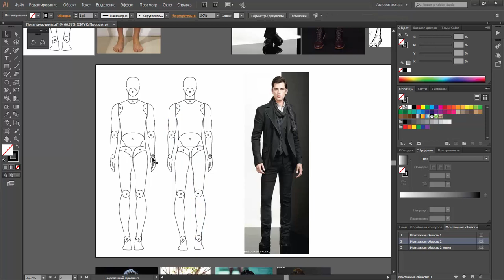Мужчины- моделирование поз в Adobe Illustrator